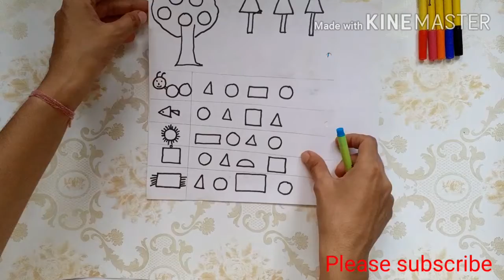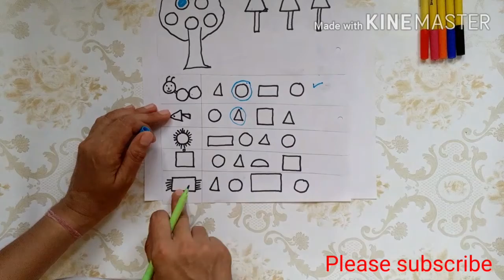Learn shapes-activities/ बच्चों को आकार कैसे सिखाएं/ how to recognize shapes to kids easily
In this video I shared activities to recognize shapes to kids
It will help you to recognize shapes easily